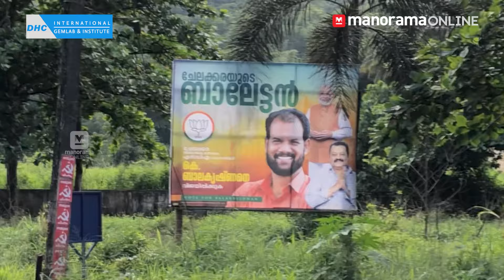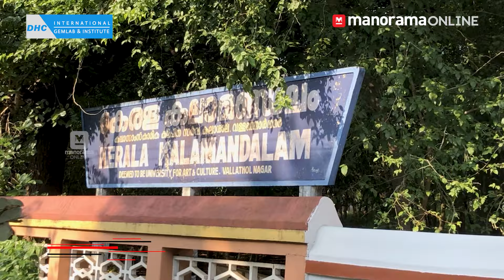ഇക്കുറി ചേലക്കരയിലെ വോട്ടർമാരുടെ മനസ്സിലെന്തായിരിക്കും?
28 വർഷമായി ചേലക്കര ഇടത്തോട്ട് ചാഞ്ഞിട്ട്. അതിൽ 23 വർഷവും ചേലക്കരക്കാരുടെ പ്രിയങ്കരനായി മാറിയത് മുൻ മന്ത്രിയും മുൻ നിയമസഭാ സ്പീക്കറുമായിരുന്ന കെ.രാധാകൃഷ്ണൻ തന്നെ. ഇക്കുറി ചേലക്കരയിലെ വോട്ടർമാരുടെ മനസ്സിലെന്തായിരിക്കും?